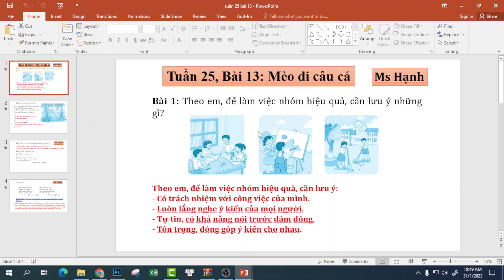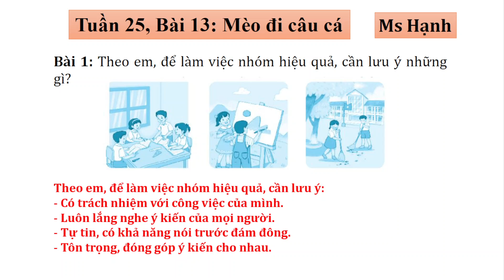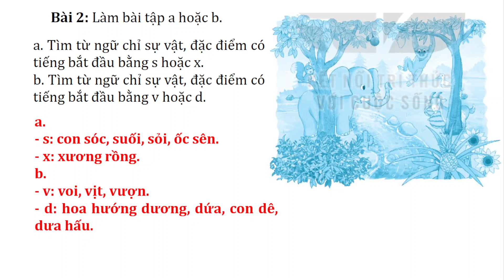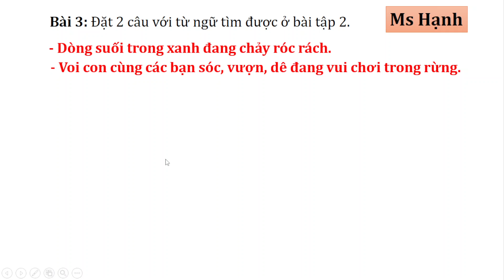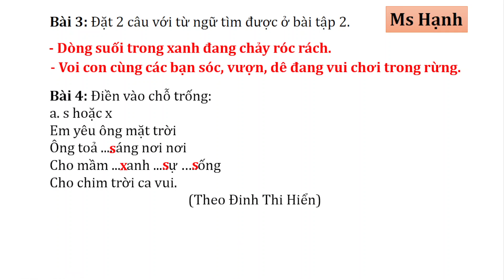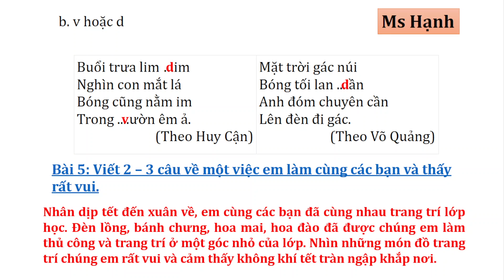Vở Bài Tập Tiếng Việt 3 - Kết Nối Tri Thức Với Cuộc Sống - Tập 2 Bài 13 - Mèo Đi Câu Cá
XEM THÊM CÁC VIDEO BÀI GIẢNG KHÁC CỦA MS HẠNH TẠI ĐÂY:
VBT Toán Sách Mới: